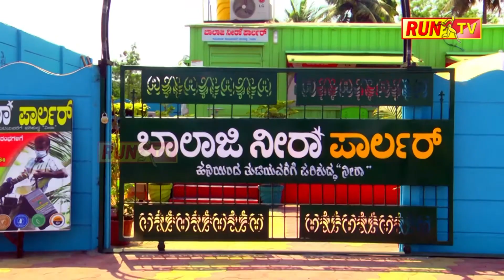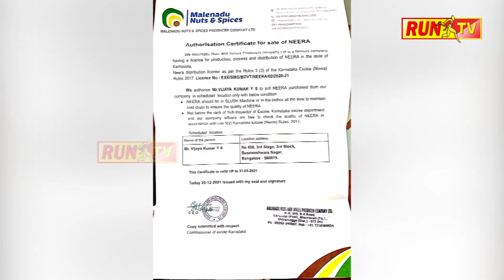ಕರ್ನಾಟಕದಲ್ಲಿ ಪ್ಲಾಸ್ಟಿಕ್ ಪಾರ್ಕ್ ಸ್ಥಾಪನೆಗೆ ಕೇಂದ್ರ ಒಪ್ಪಿಗೆ..! :SADANAND GOWDA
ಕರ್ನಾಟಕದಲ್ಲಿ ಪ್ಲಾಸ್ಟಿಕ್ ಪಾರ್ಕ್ ಸ್ಥಾಪನೆಗೆ ಕೇಂದ್ರ ಒಪ್ಪಿಗೆ..!